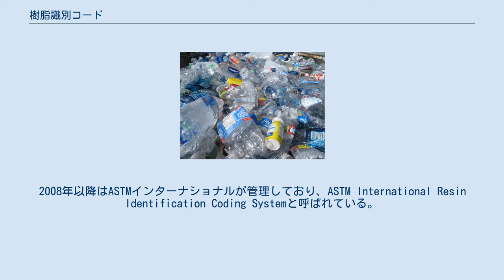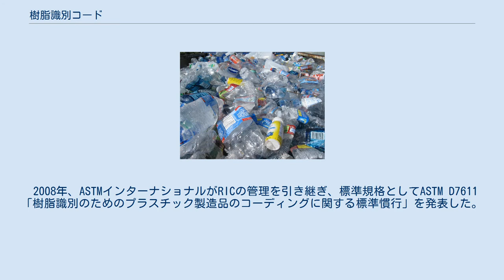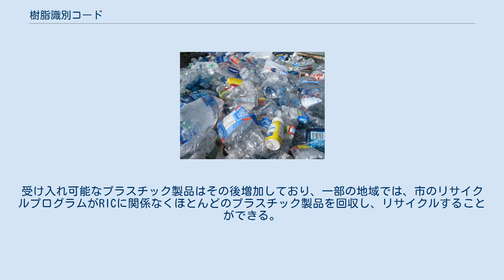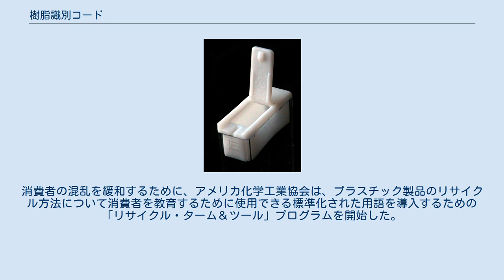樹脂識別コード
ゴミ集積場に集められた、各家庭から排出されたプラスチックゴミ。
 ラムネ菓子(Tic Tac)の蓋。
蓋の裏にRICが書かれている。
 樹脂識別コード（じゅししきべつコード、RIC: Resin identification code）は、プラスチック製品に表示される、材料のプラスチック樹脂を識別するためのコードおよびマークである。
 1988年にアメリカのプラスチック産業会（Society of the Plastics Industry、現 Plastics Industry Association）が制定したため、SPI Resin identification codeと呼ばれていた。
2008年以降はASTMインターナショナルが管理しており、ASTM International Resin Identification Coding Systemと呼ばれている。
日本では、JIS Z 0112（包装−環境に関する用語）においてSPI Resin identification codeの訳語を「SPIレジン（樹脂）コード」としている。
リサイクル識別表示マークにおいて、ポリエチレンテレフタラート(PET)を表すマークがペットボトルを表すマークとして準用されている。
しかし、樹脂識別コードの付いたプラスチック樹脂の全てがリサイクル可能であるとは限らない。
 1988年、プラスチック産業会(SPI)は、リサイクルプログラムを実施する自治体が増えていることから、樹脂識別コード(RIC)を導入した。
 RICは、米国全域のリサイクル業者の懸念に対応するため、資源回収施設の作業員がプラスチック樹脂の種類に応じて品目を分類しやすくするように設計されている。
プラスチックは、材料の価値を保ち、リサイクル後に他の製品に再利用できるように、材料の種類ごとに別々にリサイクルする必要がある。
 SPIが制定した元の形では、RICのマークは、時計回りに循環する矢印で構成された三角形の中に数字が書かれている。
この数字は、製品に使用されるプラスチックの種類を表す。
 数字がない状態の、矢印で構成された三角形は、リサイクル可能であることを示す国際的なマークであるリサイクルシンボルになる。
RICは単に製品の材質を表しているだけで、RICがついている製品が必ずしもリサイクル可能であるとは限らない。
RICの意味についての消費者の混乱に対処するため、RICはその後の改訂により矢印が黒三角に置き換えられた。
 2008年、ASTMインターナショナルがRICの管理を引き継ぎ、標準規格としてASTM D7611「樹脂識別のためのプラスチック製造品のコーディングに関する標準慣行」を発表した。
2013年にこの標準規格が改訂され、RICの周囲の三角形は3つの矢印から実線に変更された。
 RICの導入以来、多くの人々がRICをリサイクル可能性の象徴として使用してきたが、プラスチック製品にこのマークがついていることは、リサイクル可能であることを示すものではない。
 情報源: 以下は、ASTMによる2013年の改訂後のマークである。
 米国では、プラスチック製品にRICを使用することにより、どのプラスチック製品がリサイクル可能であるかについて消費者の混乱が生じている。
プラスチックリサイクルプログラムが米国の自治体で最初に実施されたとき、RICコード1（ポリエチレンテレフタレート）と2（高密度ポリエチレン）のプラスチックのみがリサイクルされた。
受け入れ可能なプラスチック製品はその後増加しており、一部の地域では、市のリサイクルプログラムがRICに関係なくほとんどのプラスチック製品を回収し、リサイクルすることができる。
これにより、一部の地域では、道端の回収箱に何を入れるかを決定するときに、RICによるのではなく、その形態（ボトル、タブ、蓋など）によって分別するよう指示している。
消費者の混乱を緩和するために、アメリカ化学工業協会は、プラスチック製品のリサイクル方法について消費者を教育するために使用できる標準化された用語を導入するための「リサイクル・ターム＆ツール」プログラムを開始した。